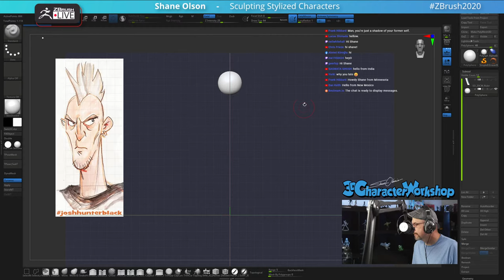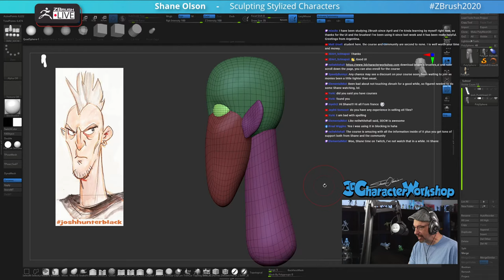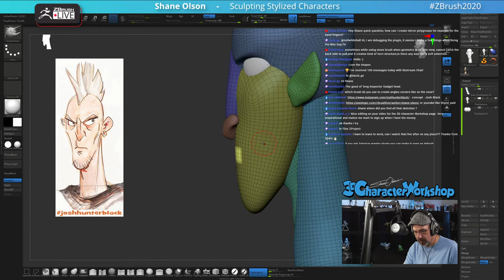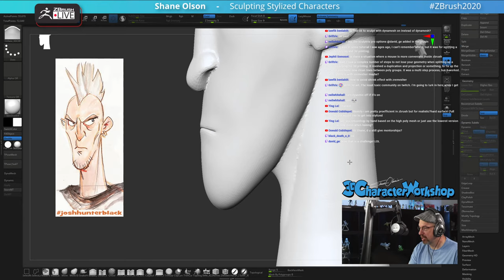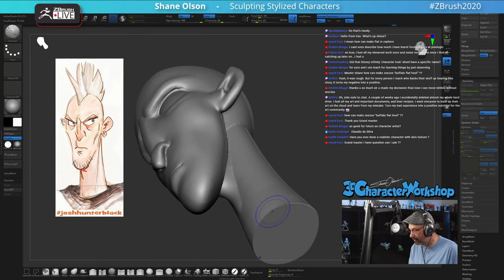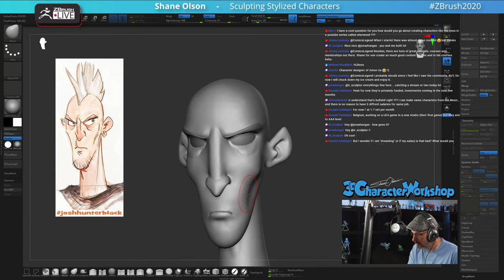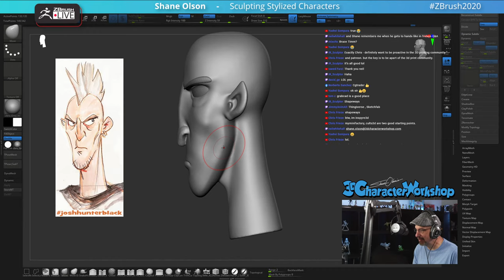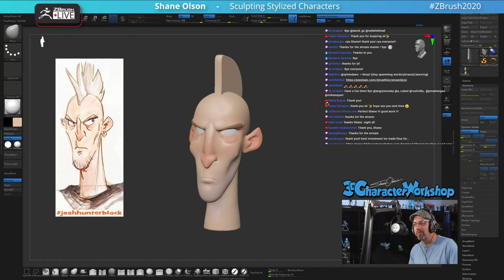Sculpting Stylized Characters - Shane Olson - ZBrush 2021